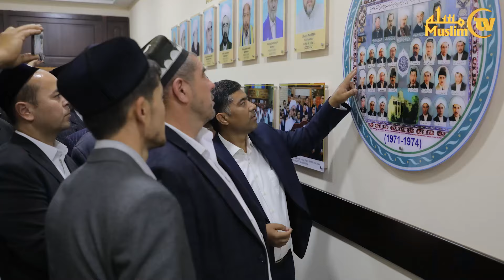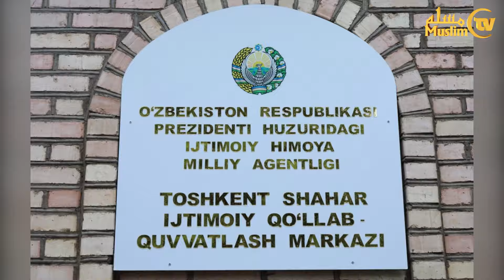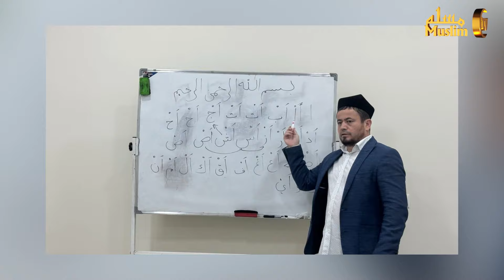Янгиликлар 📣 “ЖУМАДАН ЖУМАГАЧА” (11.10.2024)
Рабиус соний ойининг илк ҳафтаси диний-маърифий соҳадаги янгиликлар билан танишинг!

00:00 Анонс
00:55 Олис ҳудуддаги имомлар Диний идора фаолияти билан танишди
01:56 Фуқаролар мурожаати ўз ечимини топмоқда
02:28 “Ҳаж – 2024” зиёратчилари маънавий-маърифий тадбирларда иштирок этди
03:06 Кексаларни эъзозлаш – олий қадрият
03:40 Жиззахда 63 нафар етимга меҳр улашилди
04:16 Тарғибот тадбирларида имом-хатиблар фаол
04:40 Имом-хатиблар спорт мусобақасида ўзаро беллашди
04:59 Масжид жамоаси Андижоннинг диққатга сазовор жойларига сафар уюштирди
05:41 Имконияти чекланганлар учун навбатдаги туркум суҳбатлари ўтказилди
06:13 Пахтачи тумани аҳолиси имом-хатиблардан мамнун
07:06 Имомлар тажвид илми бўйича билимларини мустаҳкамламоқда

✅ Ўзбекистон мусулмонлари идораси Матбуот хизмати